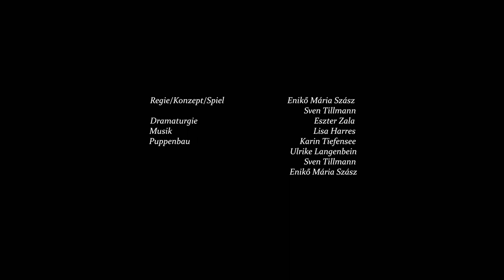Die unsichtbare Sammlung - Trailer